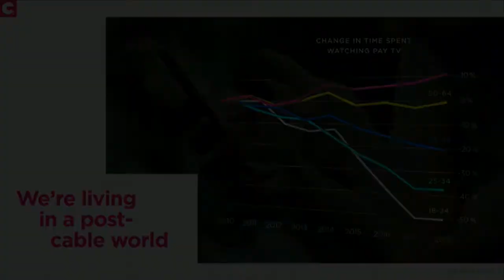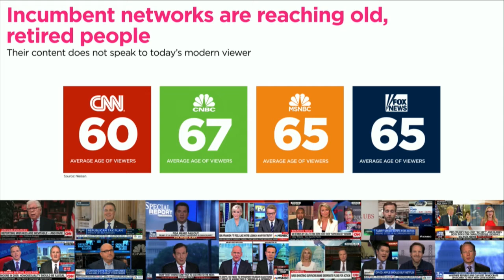Cheddar Reinvents Live News for Post-Cable Era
Cheddar EVP Melissa Rosenthal explains how Cheddar reimagined live news for the cord-never generation in this clip from her keynote at Streaming Media East 2019.